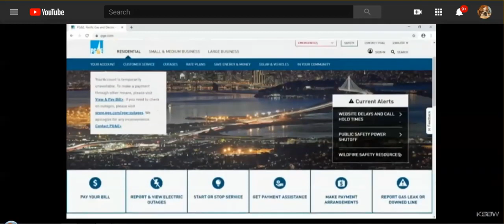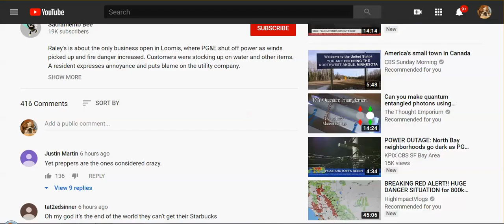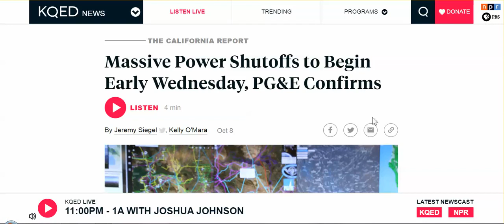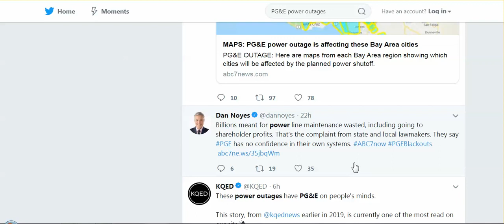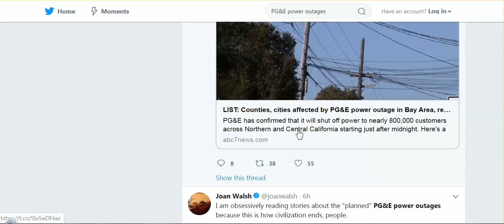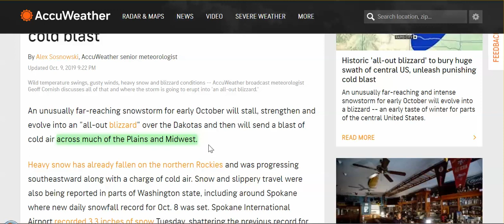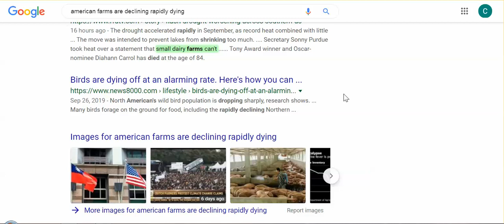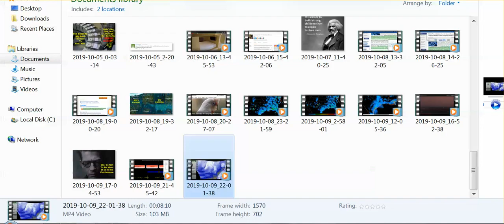(MIRRORED) PG&E Outages - No Warnings/Info/Website Down/CA Pissed - DANGEROUS LUNACY/Blizzard Coming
Special Thanks To neverlosetruth... Prayers Always

Original Vid - LINK
neverlosetruth2 Kafka
PG&E Outages - No Warnings, Info, Website Down, CA Pissed - DANGEROUS LUNACY; Blizzard Coming